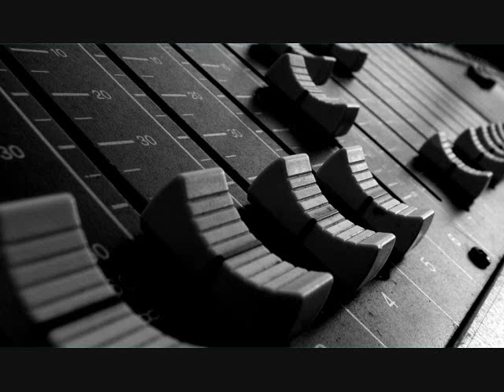B Sides - You Slip I fall pt2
Ableton live 8, M Audio Sono 88, Izotope Ozone